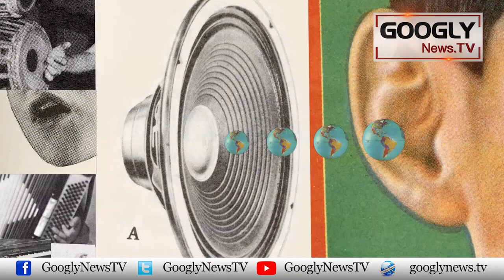Khushian Bantnay Walay Adakar Nanna Kei Dukh Bhari Dastan | Googly News TV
Khushian Bantnay Walay Adakar Nanna Kei Dukh Bhari Dastan